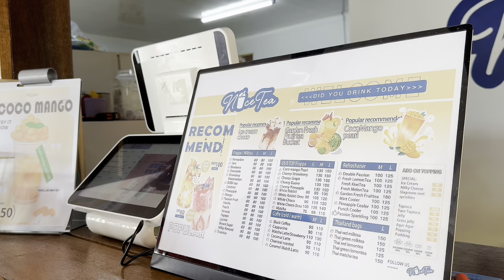[ diy photoshoot at home ] 🧸HAPPY 6 MONTHS MY SON🤎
Hiiiiiii…..

Thank you lord for this blessing..A-Jae is eindelijk 6 maandjes oud wat gaat de tijd zo snel. Ik hoop dat jullie hebben genoten van mijn vloggie..
I hope you find my content aesthetically pleasing and fun to watch.. I love sharing a glimpse of my life.

📍Name: PESS/Jenewadeveldkamp
     Street: 5561 NW 72 ND AVENUE
     City: Miami
     State: Florida
     Zipcode: 33166